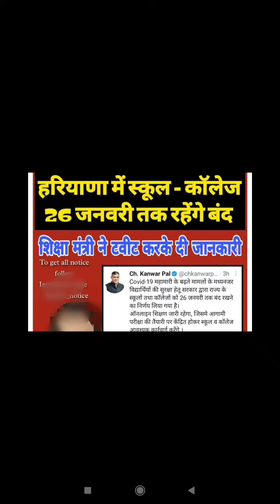Latest updates.lockdown extended.clg Not open.online class+examination.